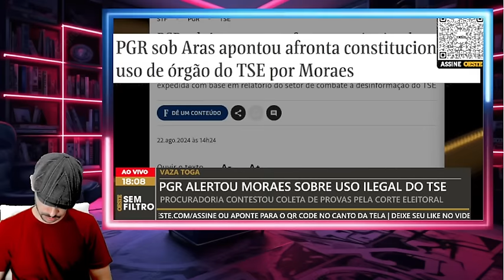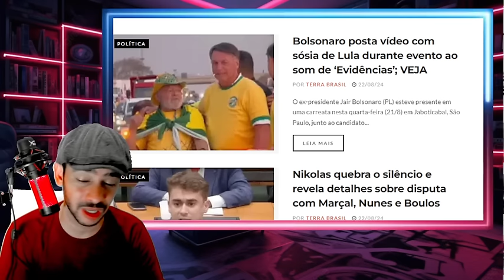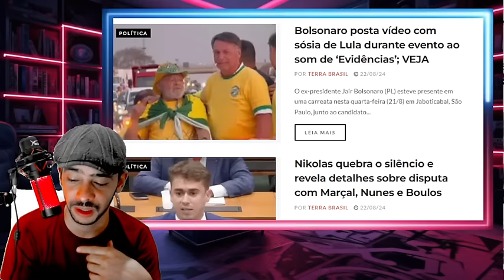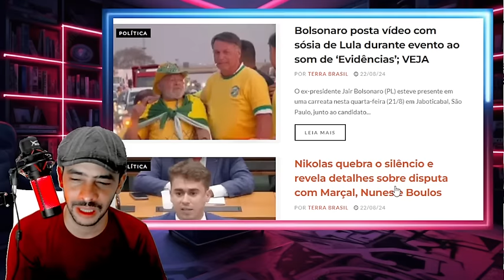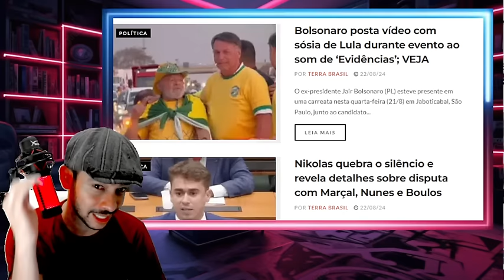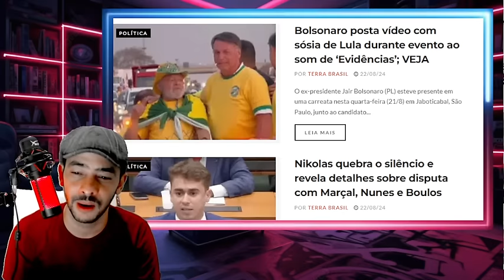EXPLODIU TUDO DENUNCIA DENTRO DA QUADRILHA JOGOU A M... NO VENTILADOR LA